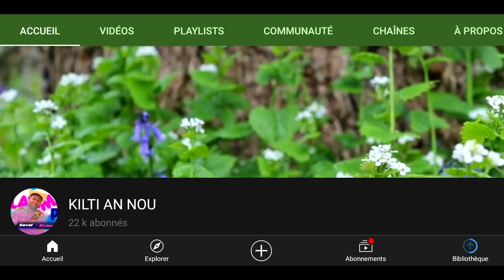FRÈ OPOZE EPIZOD 151 SISPENNS